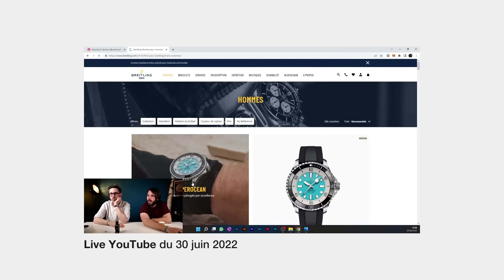PRÉSENTATION par BREITLING des NOUVELLES SUPEROCEAN 2022 !!!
00:00 Introduction
03:15 Interview du directeur créatif Breitling
19:45 Avis & résumé

Moniteur et enregistreur
Lumière principale
Lumière secondaire
Lumière moyenne
Petite lumière
Trépied Vlog
Filtre ND Variable
Micro studio
Micro Vlog
Enregistreur studio

Notre matériel horloger :
Outil changement de bracelet
Pince Bergeon
Dévisser fond de boite
Couteau Suisse Bergeon